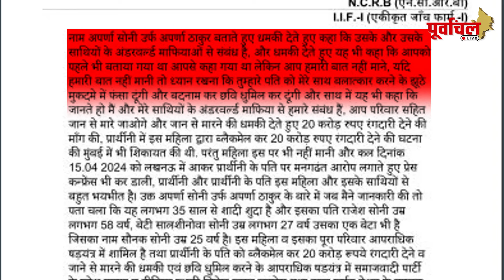चुनाव के समय बढ़ी मुश्किलें लेकिन अब कोर्ट ने DNA टेस्ट पर अपने फैसले से रवि किशन को पहुंचाई राहत।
कोर्ट ने दी DNA टेस्ट करवाने को लेकर रवि किशन को बड़ी राहत।